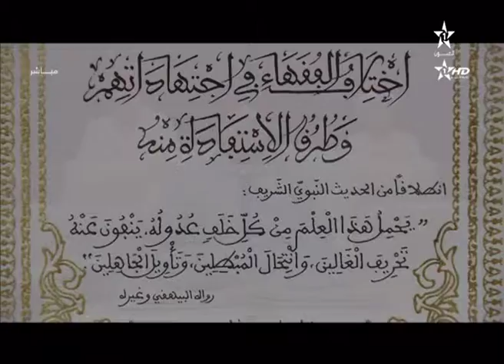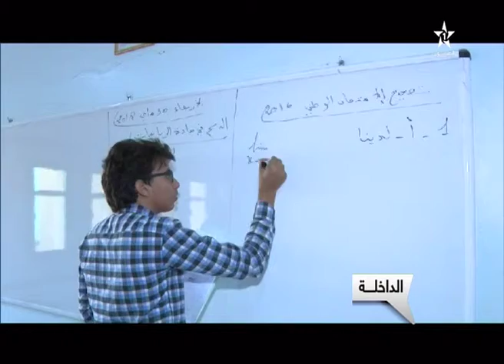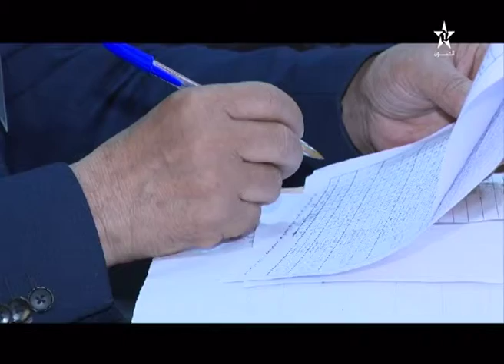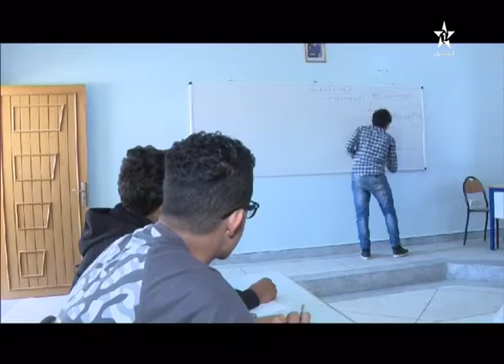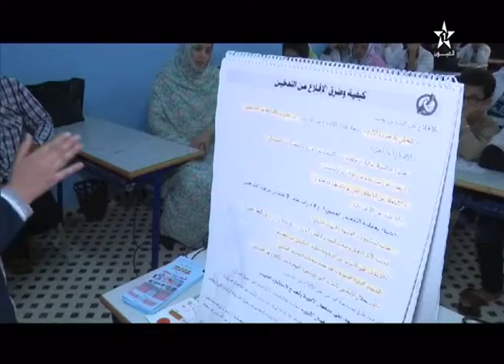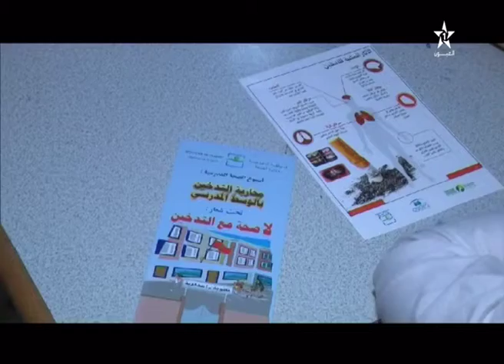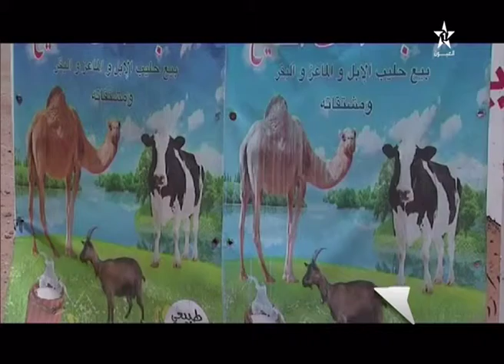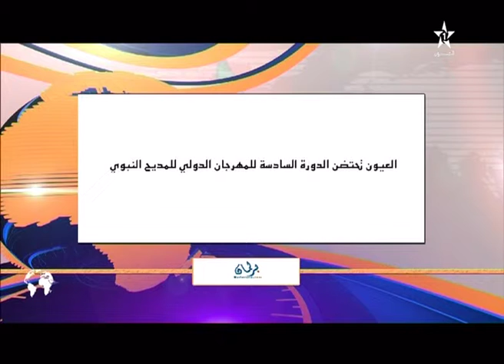نشرة الأخبار ل 30/05/2018